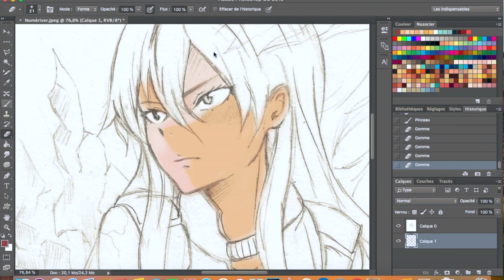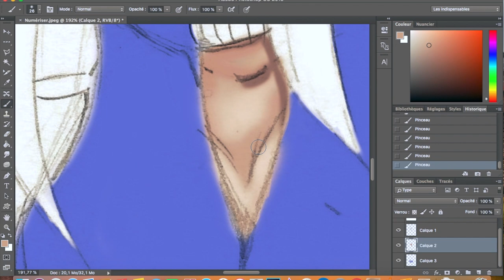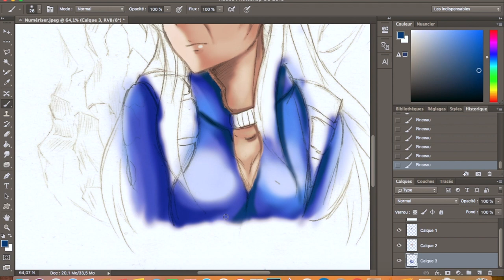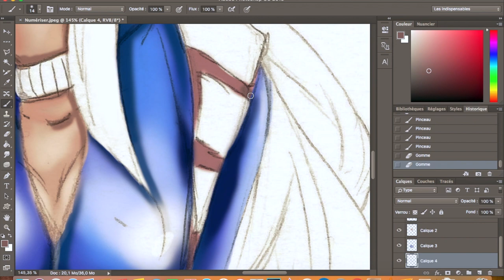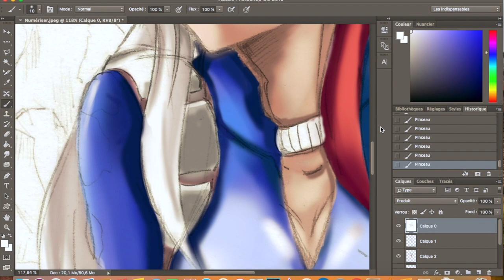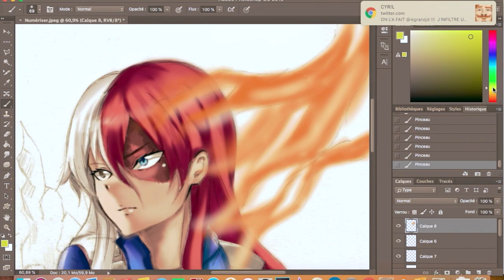PHOTOSHOP PAINTING - MY HERO ACADEMIA - SHOTO TODOROKI - GIRLS VERSION - GENDERBEND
Un peu de changement avec un personnage de My Hero Academia, j'adore ce manga et particulièrement de Shoto Todoroki !

Monté avec Imovie,
Logiciel utilisé: Photoshop
Ma tablette graphique: wancom Bamboo

Listes du matériels:

Peaux:

-Egg Shell E50
-Milky White E51
-Skin White E00
-Raw Silk E53
-Dull Ivory E43
-E21 Baby Skin Pink
-Barley Beige

Les copics:

-Robin’s Egg Blue B02
-Barium Yellow Y00
-Buttercup Yellow Y21
-Lipstick Natural E04
-Flesh R02
-Barley Beige E11
-Rose Red R85
-Moss YG67
-Prussian Blue B39
-Slate BV29
-CoolGrayN°2 C-5
-Cadmium Red R27
-Putty YG91
-Warm Gray N°3 W-3
-Warm Gray N°2 W-2
-Black 100
-Colorless Blender 0
-Sepia E37
-Light Walnut E57
-Dark Suntan E15
-Chamois E35
-Acid Yellow Y08
-Lipstick Red R29
-Light Rouge R14
-Grayish Olive G94
-Blue Green BG09
-Agate B99
-Lapis Lazuli B18
-Sky B24
-Ice Blue B12
-Holiday blue BG05
-Yellowish Green YG06
-Pale Porcelain Blue B000
-Aqua Blue BG01
-Pale Green G000
-Frost Blue B00
-Pale Cherry Pink R11
-Cadmium Orange YR07
-Light Orange YR02
-Pumpkin Yellow YR15
-Yellowish Skin Pink YR61
-Peach R32
-Pale Pink RV10
-Pale Blue Gray B60

Les promarkers:

-Ice Gray 1 CG1
-Ice Gray 2 IG2
-Ice Grey 3 CG05
-Blender
-Cool Gray 1
-Cool Gray 2
-Cool Gray 3 CG3
-Cool Gray 5 NG01
-Apple G338
-Grass G457
-Green G847
-RoyalBlue V264
-bleu Pétrole
-French Navy B445
-Blue Pearl B528
-Bleu Pastel C719
-Lilac V327
-Amethyst V626
-Shale R215
-Slate V715
-Aubergine V524
-Dusky Pink O518
-Pale Pink R519
-Mustard O948
-Sandstone 0928
-Cerise M647
-Ivory Y418
-Primrose Y919
-Yellow Y657
-Red R666
-Berry Red R665
-Crimson R445
-Burgundy R424
-Pêche Douce O138
-Corail R937
-Ambre O567
-Chestnut R934
-Terre d’Ombre

VOILÀ MERCI !♡
@Kohei HORIKOSHI